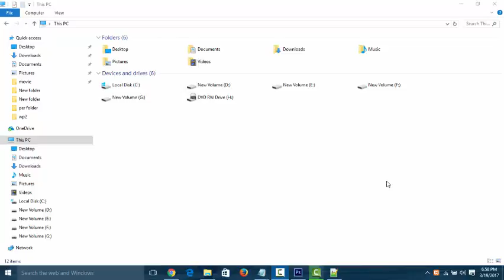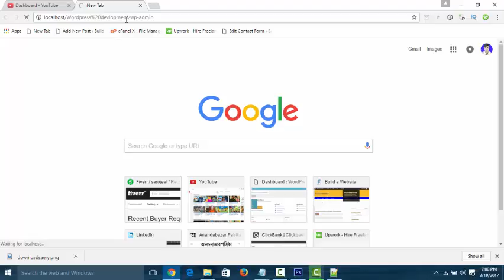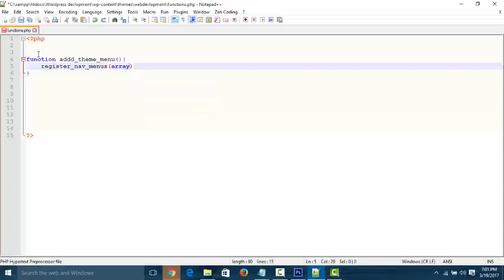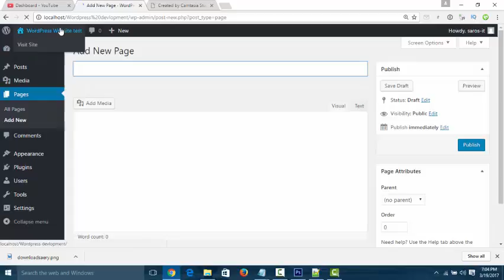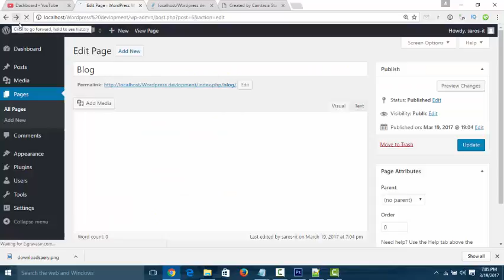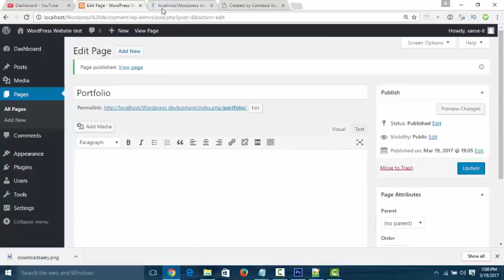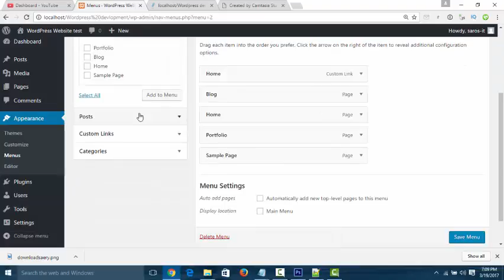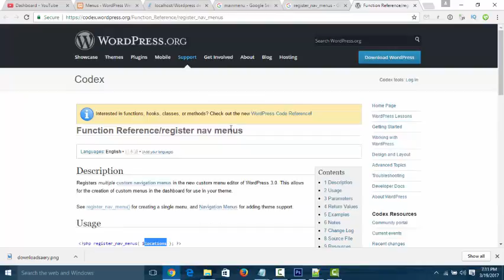How to Dynamic WordPress Menu and Page Create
It is a WordPress tutorial.